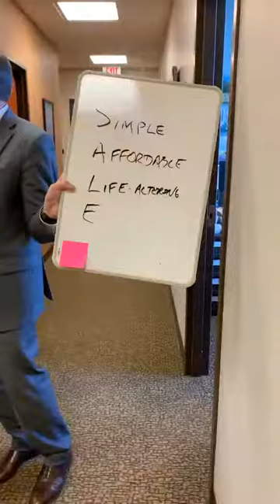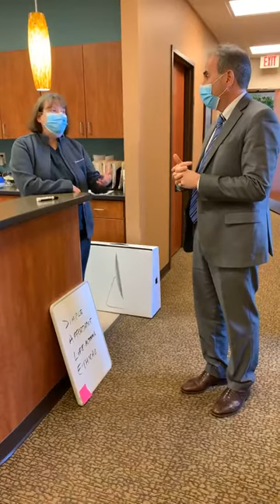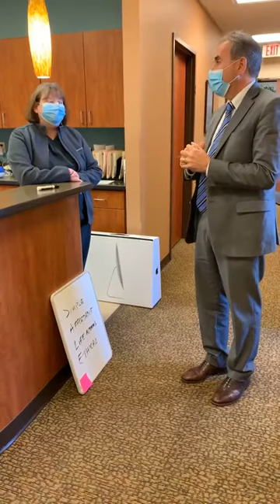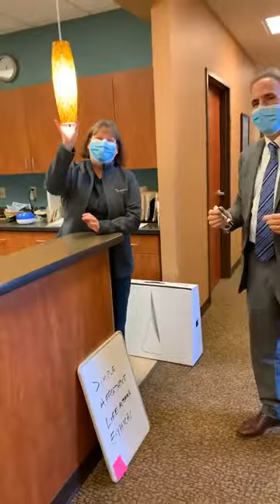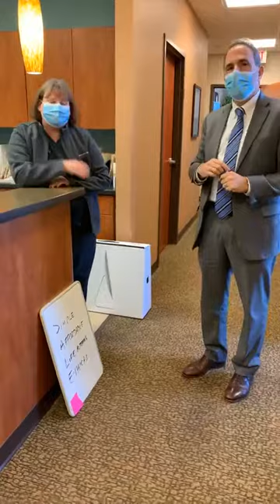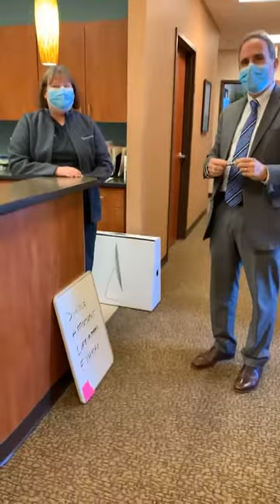Natural Cycle IVF & Mini Stim IVF Factors to Weigh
Stimulated Cycle IVF seems to dominate the list of potential options when couples are undergoing fertility treatment. Certainly that can be a good and fruitful option for many, and we’re happy to offer it at Southeastern Fertility.

But it’s not the only IVF option out there. Southeastern Fertility also offers the choices of Natural Cycle IVF and Mini-Stim IVF. So why might these be more attractive options for some patients? Below are four possible reasons:

Simple. There’s no need for the large amount of medications involved in Stimulated Cycle IVF. This is a relief to many couples, who dread that part of the process.

Affordable. A round of Natural Cycle or Mini-Stim IVF will cost considerably less than a round of traditional IVF (roughly a third to roughly half the price). Check out the price comparison by viewing this chart.

Life-altering. The potential to achieve life-altering results -adding a child to your family through pregnancy!- is the end goal of pursuing these lesser-known options, just as it is when you pursue Stimulated Cycle IVF.

Ethical. IVF can present couples with ethical dilemmas, such as the difficult situation of having unused embryos remaining when their family-building is complete. Far fewer embryos are created with these alternative forms of IVF, helping patients avoid this potential ethical conflict.
Southeastern Fertility Co-Director Dr. John Gordon and IVF Coordinator Lynda McCollum unpack all this in this edition of our Internet show “Talk Fertility.”